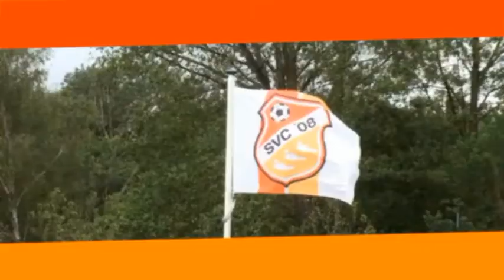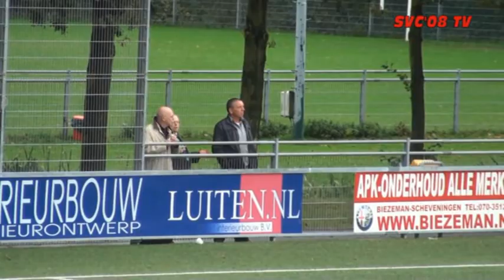SVC'08 TV met SVC'08 1 tegen DSO1 (2012)